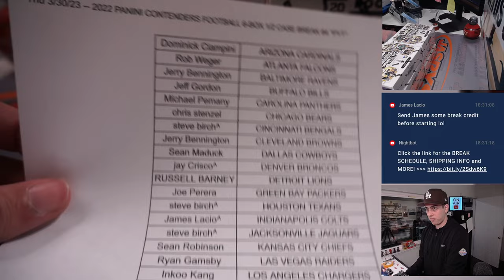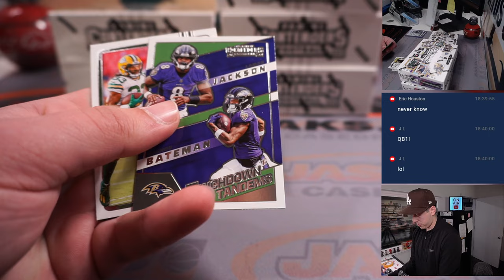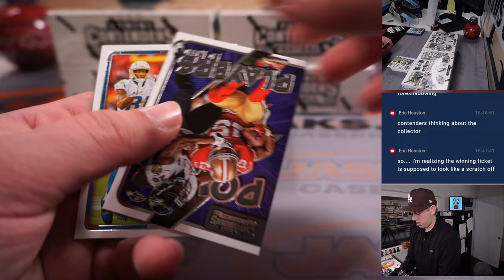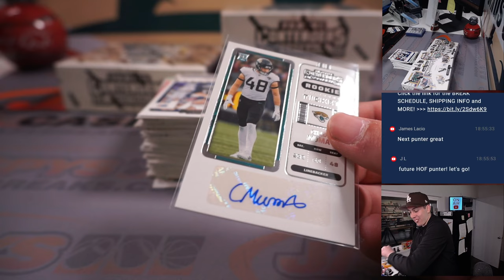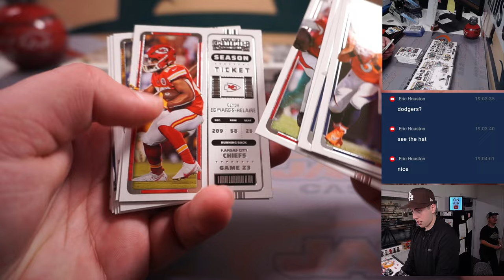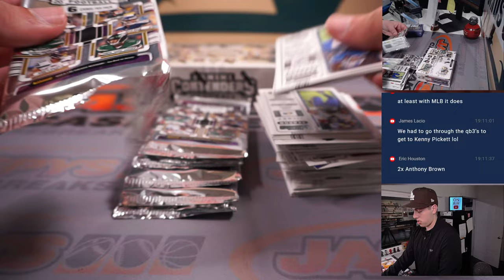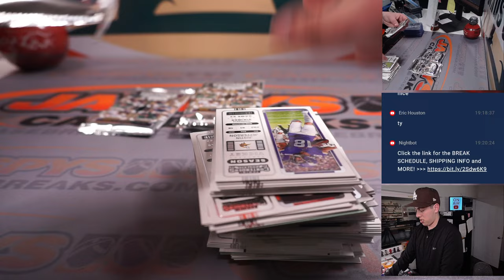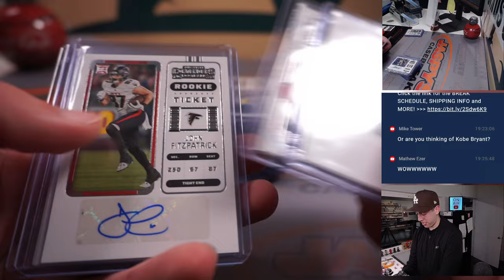Thu 3/30/23 -- 2022 PANINI CONTENDERS FOOTBALL 6-BOX 1/2 CASE BREAK #4 *PYT*